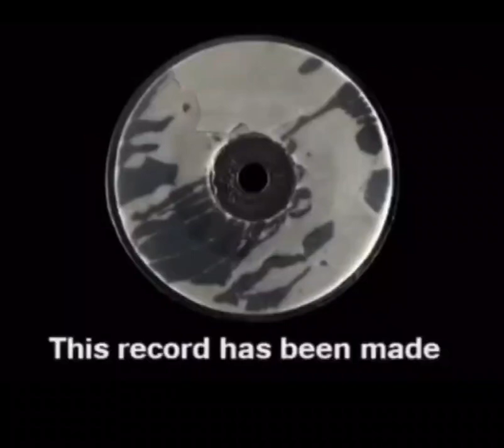unseen footage Alexander Graham Bell recording from 1885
Alexander Graham Bell recording from 1885